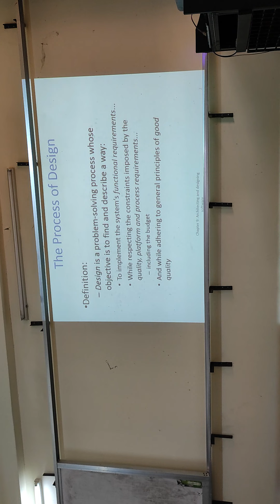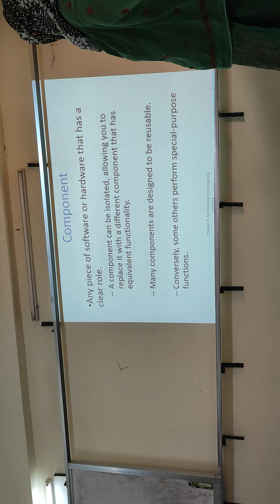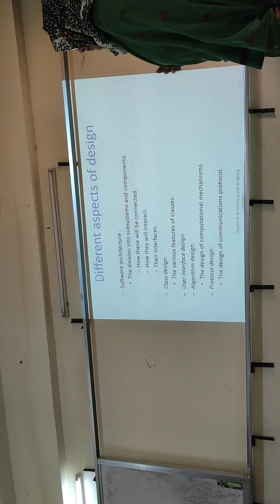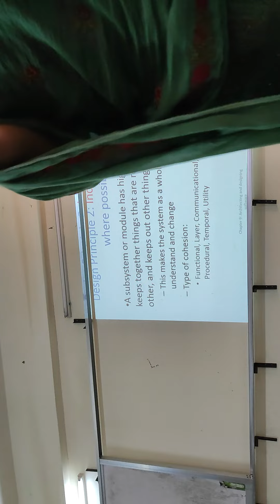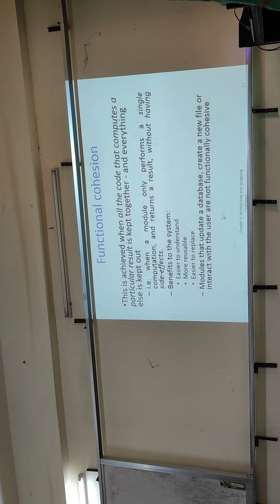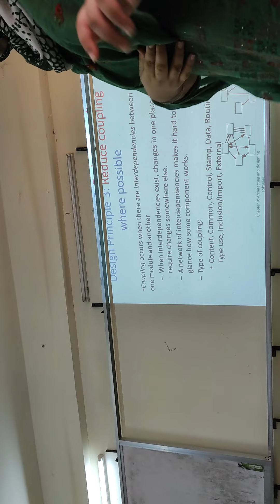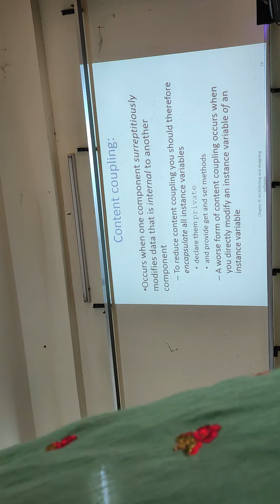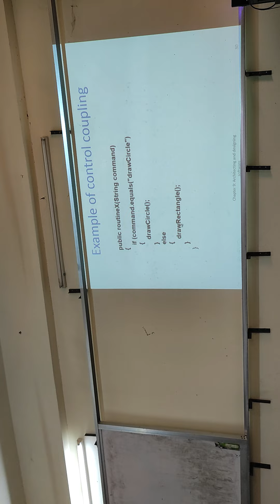3 July 2022